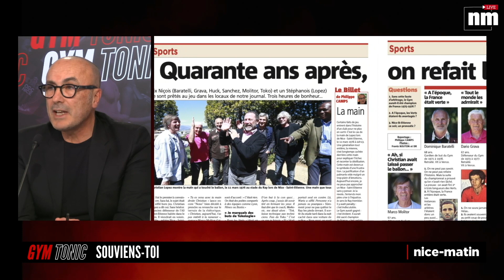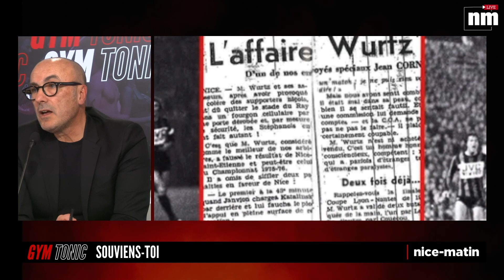Souviens-toi - La main de Christian Lopez lors de Nice-Saint-Etienne en 1976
Comme chaque semaine, Philippe Camps, légende et chef du service des sports de Nice-Matin, remonte le temps. Cette fois, il revient sur un épisode douloureux de l'histoire de l'OGC Nice.
Le 11 mars 1976, 46 ans plus tôt, le Gym accueille Saint-Etienne dans un Ray en fusion. Les deux équipes sont à la lutte pour le titre. La suite ? C'est Philippe Camps, au stade ce soir-là avec son papa, qui vous la raconte.